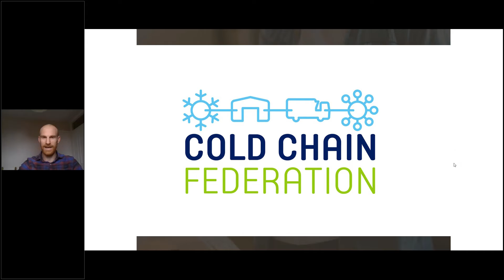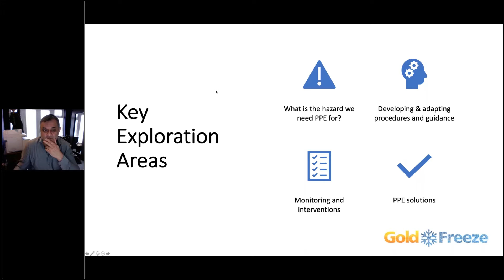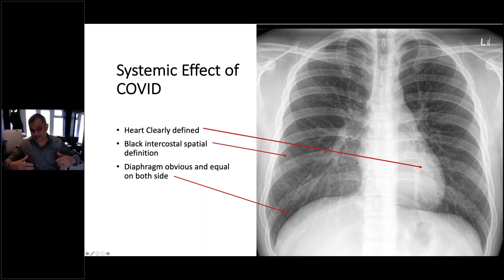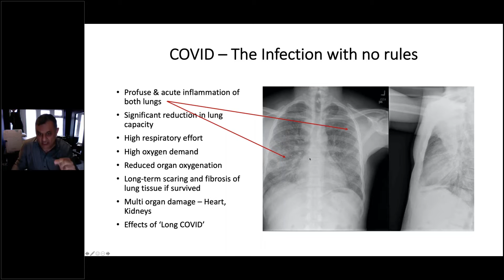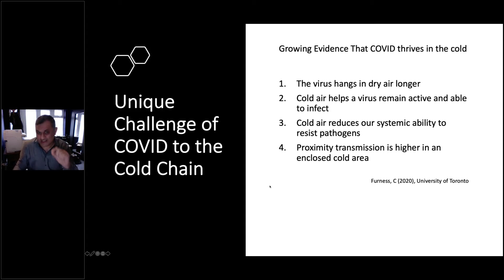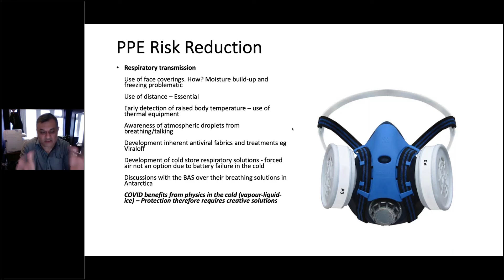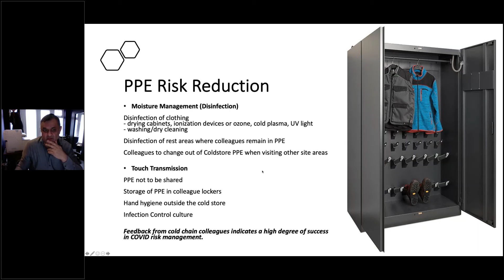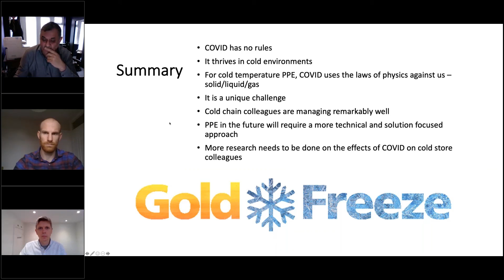GOLDFREEZE Health and safety in the cold chain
Our MD Tarek Hayat, is also an A&E Nurse by profession and has been working in the UK NHS during the COVID-19 Pandemic. In this presentation for the Cold Chain Federation, Tarek explores the impact of COVID-19 in a cold working environment, drawing on his background as the head of one of the UK's leading cold protection PPE companies and medical perspective